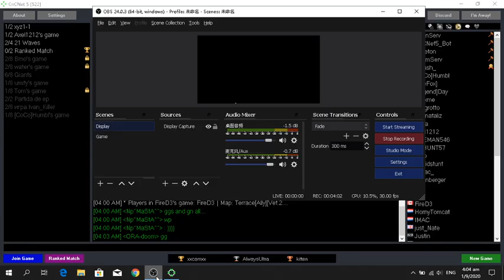G TR POV Vs FIreD3 BL #3